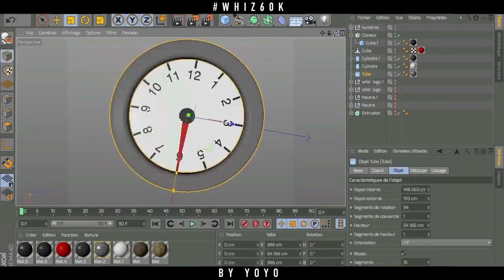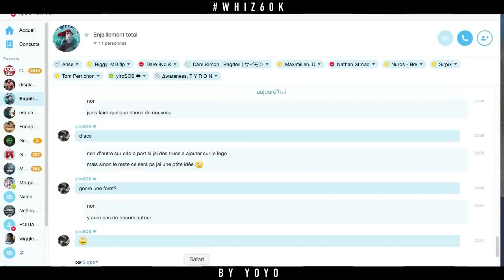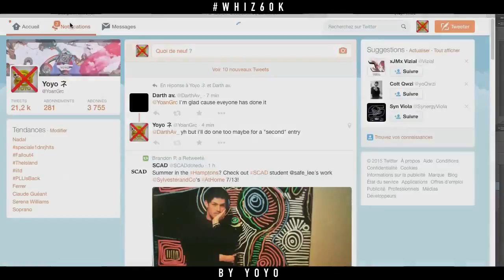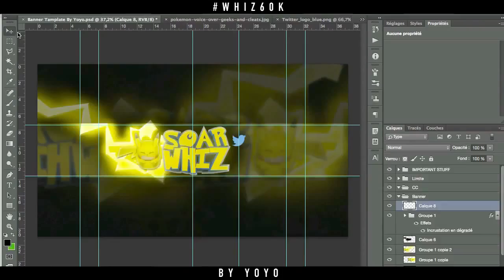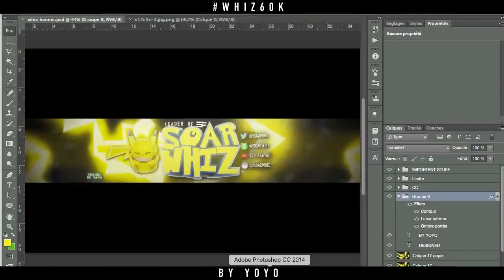Whiz60k Contest Entry 2in1 | MA Yoyo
Be sure to open this up for the final image and other info!

Today's we are bringing you an amazing video from our very own Yoyo and if you enjoyed please leave a like and a comment and please stay tuned for future videos.

• This is my Soar Whiz Contest entry !

The Mindless Network™